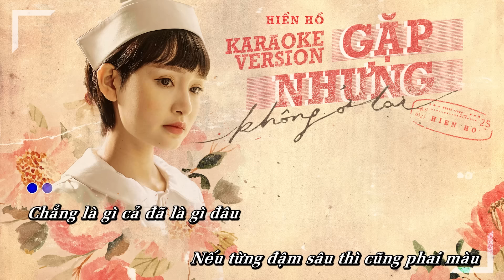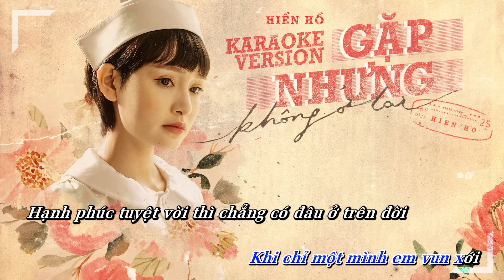Gặp Nhưng Không Ở Lại - Karaoke Tone Nam Chuẩn | Hiền Hồ Ft. Vương Anh Tú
Gặp Nhưng Không Ở Lại - Hiền Hồ Ft. Vương Anh Tú | Karaoke Tone Nam Chuẩn

LYRICS GẶP NHƯNG KHÔNG Ở LẠI

Chẳng là gì cả đã là gì đâu
Nếu từng đậm sâu thì cũng phai màu
Tổn thương quá nên chẳng còn đau
Buồn rầu thấy anh thương người sau
Giờ ở trước nhau để anh nói ra câu là… ta chẳng còn gì bấy lâu
Em cũng buồn lắm chứ
Với ngần ấy câu từ
Nước mắt rơi vì ngày mai em chẳng thể nguôi ngoai

ĐK:
Trời ban mỗi chữ Duyên mình đừng nên bỏ lỡ
Phải cố giữ nhau thì mới có nợ
Ở trên đời để may mắn tìm một người mình thương chưa chắc cả đời đã có được
Chuyện tình cảm chúng ta đừng nên nói trước
Vì phía trước biết đâu mọi thứ đảo ngược
Trái tim em đầy tổn thương
Phủ đầy mù sương
Cơ duyên gặp nhau cũng chẳng đủ nợ để ở lại

Tại sao đã thấy nhau rồi thì vui mới phải
Lại muốn cách xa mình thật chẳng giống ai
Muốn điều chính xác anh là người em ước muốn
Giờ nếu phải buông, lòng em rất buồn

Kết:
Anh đang yên vui bên nhân tình
Em cô đơn buông lơi thân mình
Mong tương lai thương ai đừng nhiều oan trái
Em quá sai vì nhìn lầm anh nên hỏi Trời
Chừng nào thì hạnh phúc tới… con sẽ đợi
Mà thôi hạnh phúc cũng chẳng thể đến với em rồi
Khi chỉ một mình em vun xới
Hạnh phúc tuyệt vời thì chẳng có đâu ở trên đời

© Bản quyền thuộc về Hiền Hồ
© Copyright by Hien Ho ☞ Do not Reup